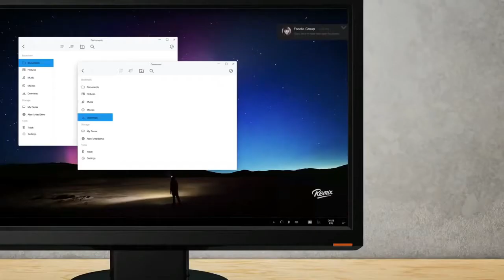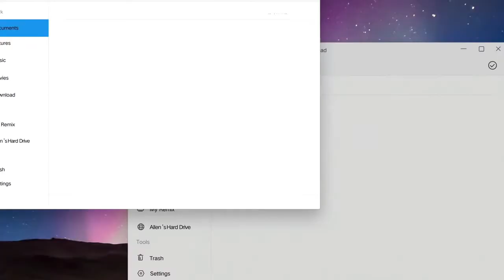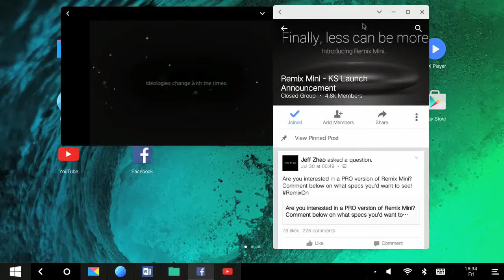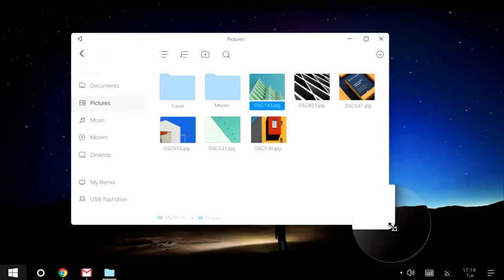Window 11 Full Preview Trailer 2017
FreeStyle is the Autonomy Production Which Gives All Knowledge With Fun.
plzz like this video and shre ur friend circle